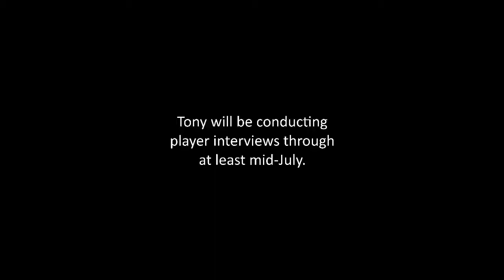Cameron and Colby McCalister - Clear Brook Wolverines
Tony caught up with 2021 DB Colby and 2021 QB Cameron McCalister of the Clear Brook Wolverines.